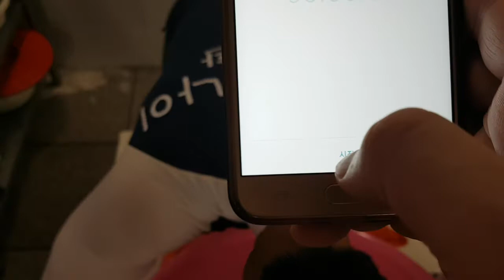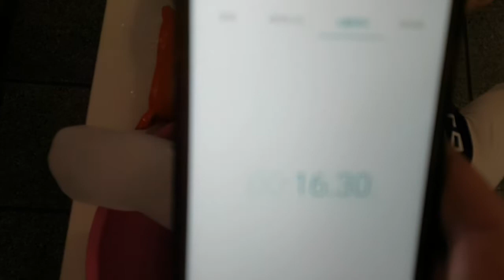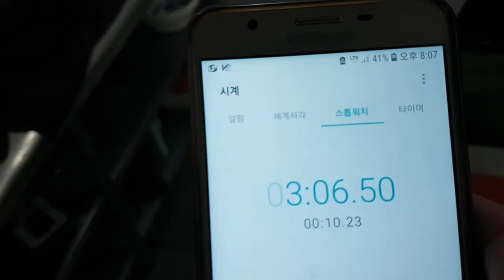물속에서 숨오래참기물속에서 5분을견딘다?? 세계최강 맨발의사나이 새로운 도전??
물속에서(숨)오래참기 ^^새로운 도전